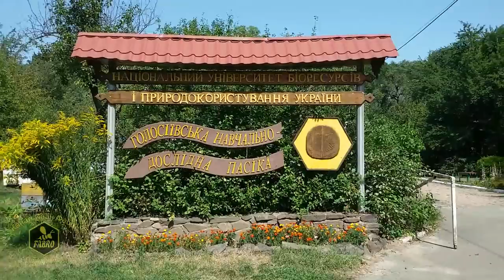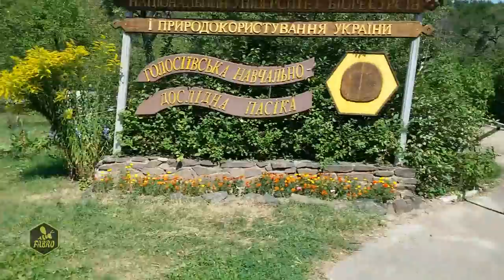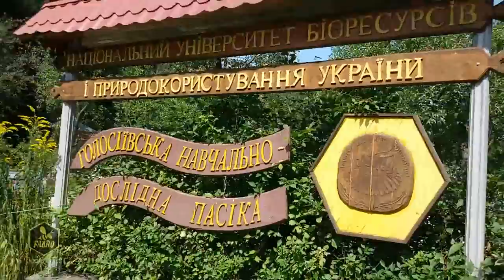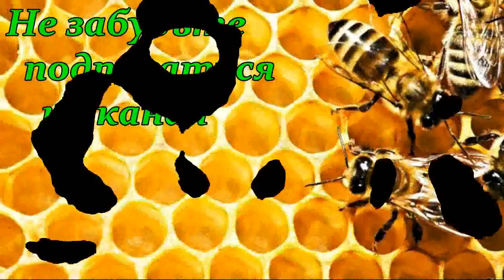Кафедра пчеловодства и коневодства им. В.А.Нестерводского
Кафедра коневодства и пчеловодства им. В.А.Нестерводского